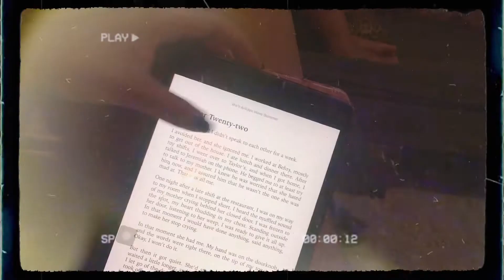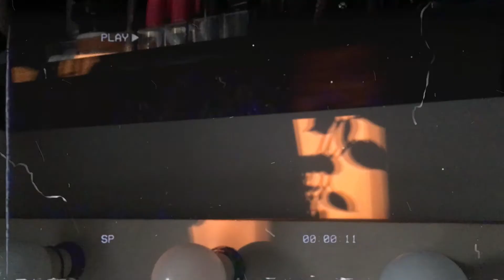COMO SER MAIS PRODUTIVA NA QUARENTENA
5 dicas para ser mais produtiva na quarentena sem ficar doida hahaha

Hey! No vídeo de hoje eu vim conversar com vocês e dar 5 dicas para ser mais produtiva na quarentena, dicas que funcionaram comigo, tudo isso levando em conta todo esse cenário caótico e triste que estamos! espero que de alguma forma esse vídeo passa ter ajuda vocês ou pelo menos acalmado um pouco o coraçãozinho.

Espero que goste e deixe sua sugestão de vídeo nos comentários ✨